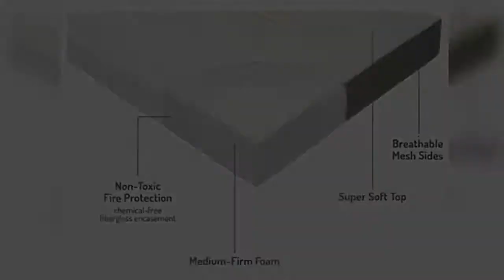Milliard Tri Folding Milliard 6 Inch Memory Foam Tri Fold Mattress Review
Milliard Tri Folding Mattress with Washable Cover Space Saver Single Size.
Product description
The Milliard Foam Tri-fold Mattress allows you to get a comfortable night's sleep wherever you go. Simply unfold the foam bed on the floor in any room, mobile home, or tent for a comfortable night's sleep. This bed easily accommodates all your sleeping needs then folds neatly away for storage in seconds. Foam is known for the therapeutic qualities and comfortable support. The Milliard tri-fold mattress is ventilated for air flow to help regulate sleep temperature for maximum support and comfort. The Milliard Tri-fold Foam Mattress is the ideal solution to temporary sleeping accommodations. Perfect for unexpected sleep over guests, family reunion, dorm rooms, camping and traveling. The Milliard tri-fold mattress is constructed of 4in. 3lb luxurious Foam for a great sleep experience. Our premium foam supersedes all with superior high-density construction that will not lose its shape. Mattress includes removable jacquard ultra-soft bamboo cover with anti-slip bottom.